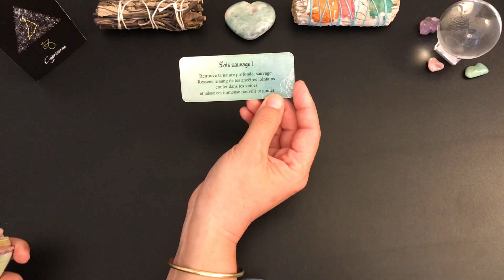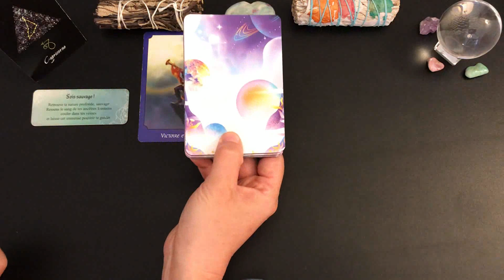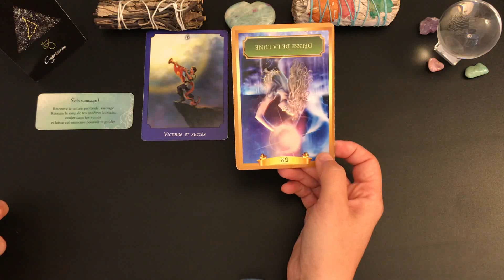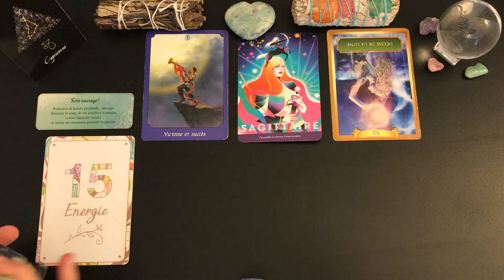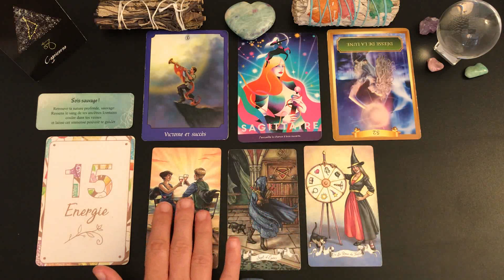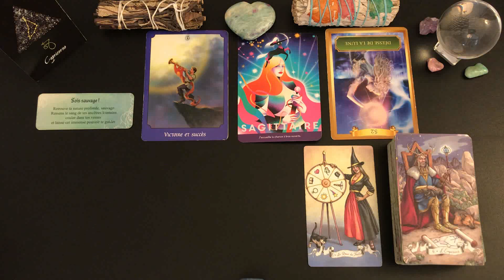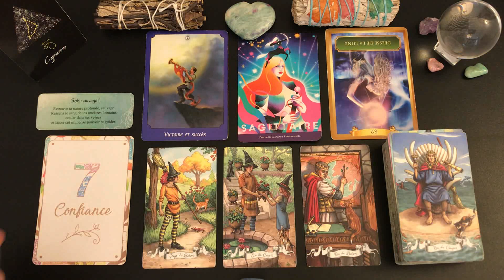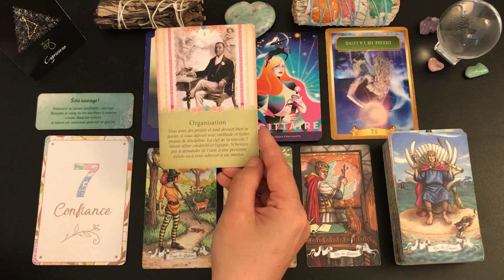♑️CAPRICORNE✨🔮TIRAGE DU 1ER AU 15 SEPTEMBRE 2023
🦋Guidance intuitive des énergies générales, tarots et oracles, taroscope capricorne, guidance capricorne, développement personnel, cartomancie, spiritualité.🦋